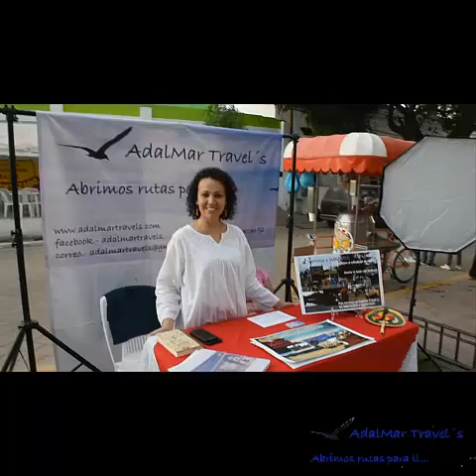AdalMar Travels Tianguis Cultural Ahome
Asiste todos los domingo a la Villa de Ahome a Vivir El tianguis cultural Artistas regionales, antojitos, bisutería, artesanías, muñecas y artículos indígenas locales.